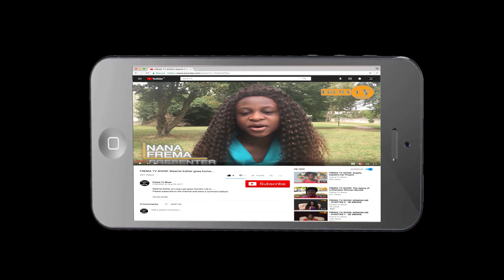FREMA TV SHOW: Christian Mothers' President visits Europe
Song: Sweet Mother - Tilda & the Rocafill Jazz International